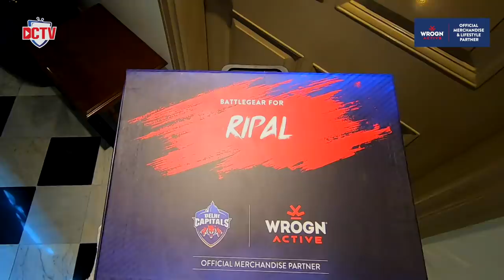Delhi Capitals x Wrogn Active | Unboxing My First DC Jersey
Ecstatic players, proud families 💙

📹 | We went up to Lukman Meriwala, Ripal Patel and Manimaran Siddharth's rooms to present them their first DC jersey and here's how it went 🤩